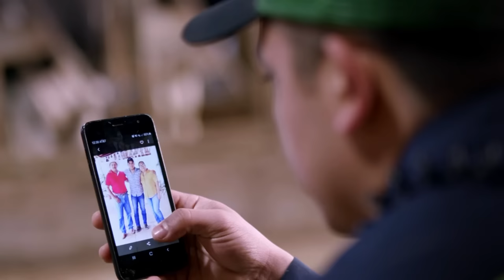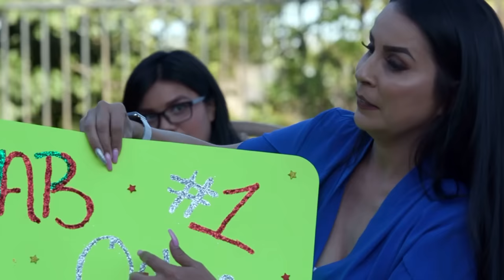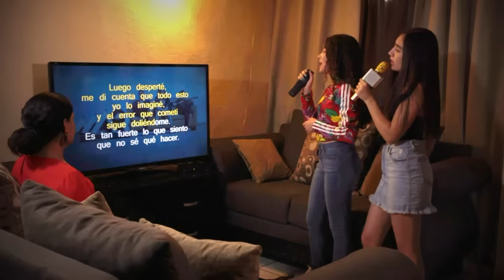😍Conectando y Amando a los Semifinalistas🤩 | Episodio 35 Completo | T21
Con tantas personalidades y talentos, Chiquis dando el mejor consejo de todos "Conecta y Ama!"